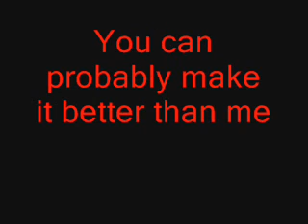Minecraft Defence System.wmv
how to make a Defence system in minecraft